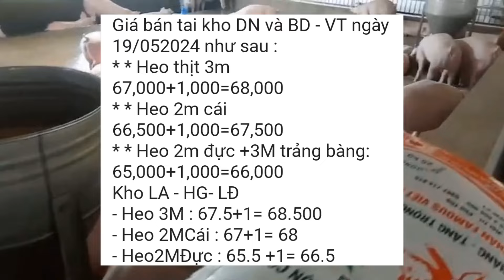Giá Heo Hơi Ngày Hôm Nay, Ngày Mai 19/05 CP Thông Báo Tăng 1k cả 3 Miền,@nongtraihoakieu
Ngày mai 19/05 CP thông báo tăng 1k trên cả 3 miền Bắc, Trung, Nam.
Cụ thể CP Miền Bắc 68k
             CP Miền Trung 68k
             CP Đông Nam Bộ 68k
             CP Tây Nam Bộ 68,5k
chúc mừng bà con.